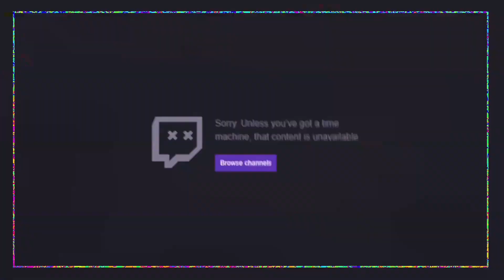🏆СТАНЬ СТРИМЕРОМ ТНТ🏆 Идем на ТНТ)))(смотреть до конца)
Самоизолируемся!! А что поделать!?

💥Сообщение с озвучкой - от 100 р.💥
💥Напугать стримера - 666 р.💥

Привет! Меня зовут Василий, я 1978 года рождения. Живу в Нижнем Новгороде. В сентябре 2008 года я попал в ДТП и в нескольких местах сломал позвоночник. С тех пор я прикован к постели и не могу даже сидеть. Нижнюю половину тела я не чувствую полностью, а руки работают примерно на 30%, поэтому я играю так, как вы видите, если включена вебка. Пособие по инвалидности очень маленькое, а работу мне не найти. И я решил попробовать начать стримить, чтобы заработать хоть что-нибудь для оплаты интернета и лекарств (на лекарства уходит половина пенсии).